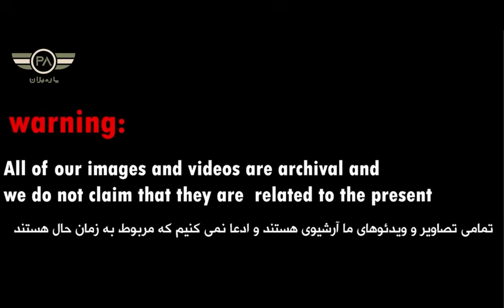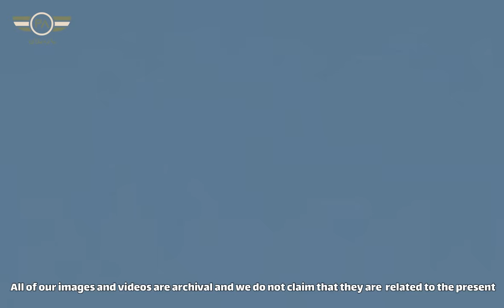رسانه چینی: عملکرد چشمگیر این پهپاد، توجه جهانی را به توانایی‌های نظامی ایران جلب کرده است!